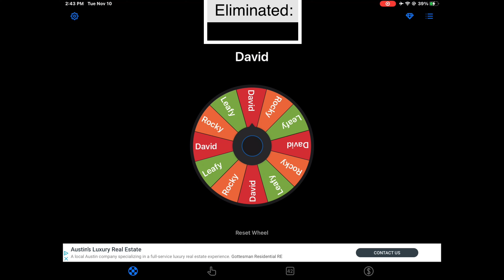BFB Viewer voting 3🗳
I HI